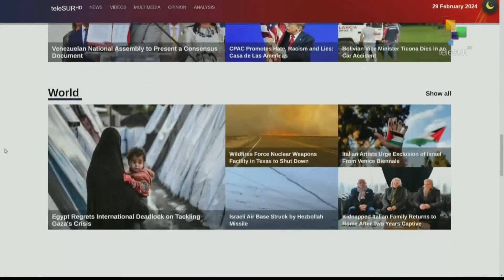FTS 9:30 29-02: Israeli attack targets Palestinians waiting for aid in Northern Gaza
29/02/2023
FTS 9.30
*Syria: Israeli air strikes near the capital
*Bolivian govt. declares state of emergency due to rainfall